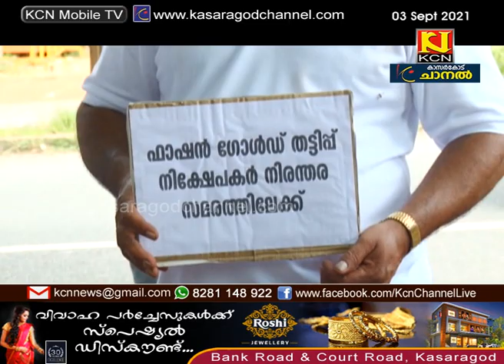പിഡിപി കാസര്‍കോട് ഒപ്പ് മരച്ചുവട്ടില്‍ ജനകീയ വിചാരണ നടത്തി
ഫാഷന്‍ ഗോള്‍ഡ് ജ്വല്ലറി തട്ടിപ്പിനിരയായവര്‍ക്ക് നിക്ഷേപവും നഷ്ടപരിഹാരവും ഉടന്‍ നല്‍കണമെന്നാവശ്യം. പിഡിപി കാസര്‍കോട് ഒപ്പ് മരച്ചുവട്ടില്‍ ജനകീയ വിചാരണ നടത്തി.